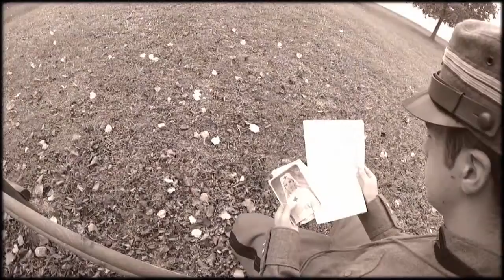Le ali di Francesco Ferrarin Trailer